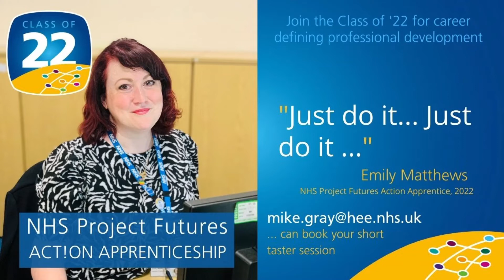NHS Project Futures Apprenticeships - Emily - "Just Do It!" *Soundbite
If you’re curious and either a potential learner or line manager, now’s the time to find out more, simply email Mike Gray at